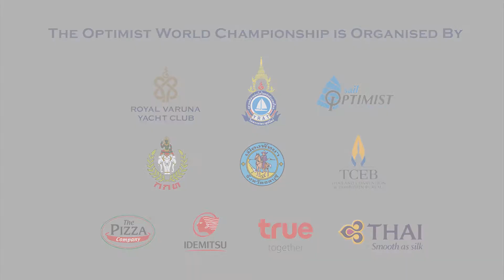The 2017 Optimist World Championship, Thailand - Day 3 Individual Racing Series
Pattaya, Thailand - Youth sailors in the Optimist World Championship 2017 enjoyed the perfect ending to a three day series of individual qualifying races on Saturday, the wind and waves providing one last final test before fleet splits separated sailors based on rankings.